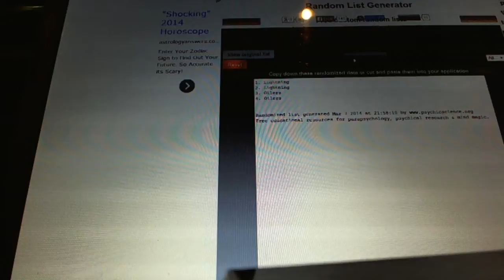C&C GB #2965 - Multi Randoms